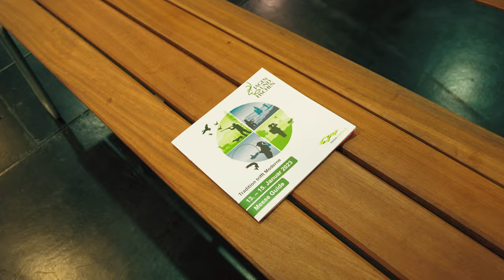Jagen und Fischen Augsburg - BFE Fishing Team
Folge uns für mehr spannende Videos sowie Tipps und vieles weiteres!!

*Videos Produziert von:*
Bastian Stark